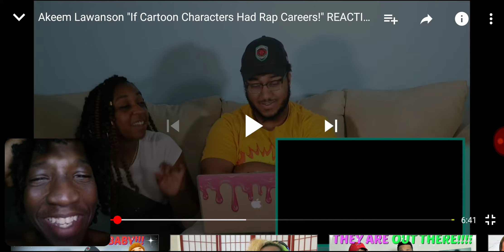My Reaction To Dwayne N Jazz's Reaction To If Cartoons Had Rap Careers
Hank hill had bars tbh